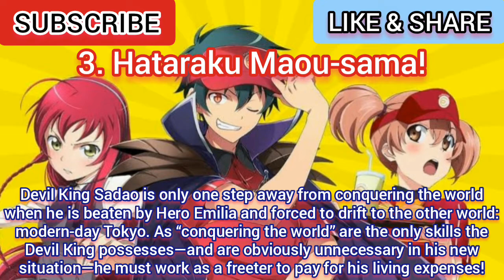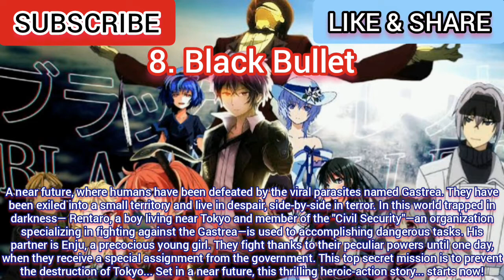Top 10 Anime Like Lord of Vermilion: Guren no Ou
Top 10 Anime Like Lord of Vermilion: Guren no Ou or Anime Similar to Lord of Vermilion: Guren no Ou. Welcome to my otaku canai channel! Today we're gonna show you Top 10 Anime Recommendations Like Lord of Vermilion: Guren no Ou. The similarities might be based on its characters, genre and etc.

Plot Anime Lord of Vermilion / Anime Guren no Ou :

Set in Tokyo, it's January 29, 2030. High-frequency resonance is observed in the vicinity of Tokyo, and the red fog rolls into the city. Those who hear the sound, humans and animals alike, pass out, losing consciousness. Everything shuts down in Tokyo, believing that the fog is carrying an unknown virus that causes an epidemic. However, six days later, after the incident, people wake up as if nothing happened. After that, Tokyo's sealed-off city sections gradually return to normal. However, since the high-frequency resonance, some "bizarre events" start to happen, and people find themselves being pulled deeper into more mysteries. Meanwhile, young people start to become aware of themselves and release their power hidden in their blood, discovering themselves as "vessel of wisdom blood." Together, being led by something unknown, they meet, communicate, and face the unavoidable circle of fate, sacrificing their own lives.

(Top 10 Anime Similar to Lord of Vermilion: Guren no Ou)
(10 Anime Like Lord of Vermilion: Guren no Ou)
(Anime Like Lord of Vermilion)
(Anime Like Guren no Ou)
(Anime Similar to Lord of Vermilion)
(Anime Similar to Guren no Ou)
(Anime Same as Lord of Vermilion)
(Anime Exactly Like Lord of Vermilion)
(Anime Just Like Lord of Vermilion)
(Anime Series Like Lord of Vermilion)
(Animes Similares a Lord of Vermilion)
(Animes Similares a Guren no Ou)
(Animes Parecidos a Lord of Vermilion)
(Animes Parecidos a Guren no Ou)
(Anime Yang Mirip Lord of Vermilion)
(Anime Yang Mirip Guren no Ou)
(Anime to watch if you Lord of Vermilion)
(Best Anime Like Lord of Vermilion)
(Best Anime Like Guren no Ou)
(Best Anime Similar to Lord of Vermilion)
(Best Anime Similar to Guren no Ou)
(Top Anime Like Lord of Vermilion)
(Top Anime Like Guren no Ou)
(Top Anime Similar to Guren no Ou)
(Top Anime to watch if you Like Lord of Vermilion)